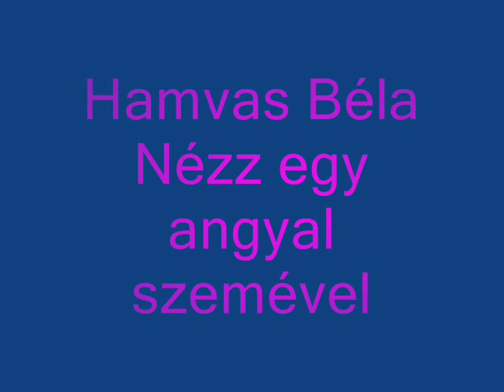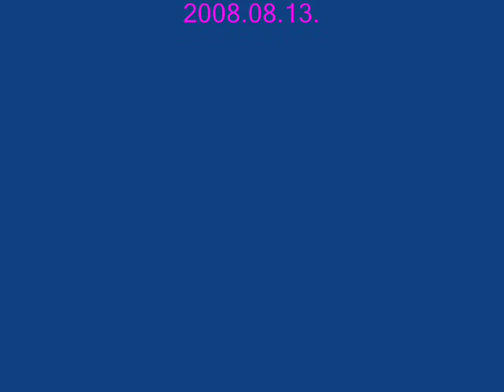Nézz egy angyal szemével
Kornis Mihály